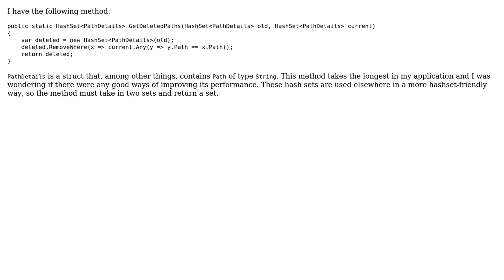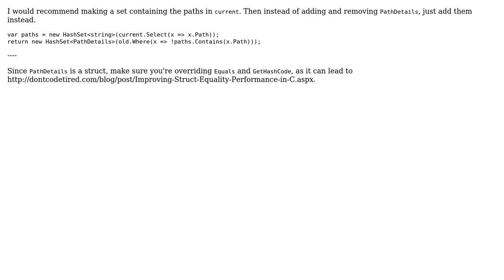Code Review: Optimizing this method (HashSet.RemoveWhere performance issue) (2 Solutions!!)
Code Review: Optimizing this method (HashSet.RemoveWhere performance issue)

With thanks & praise to God, and with thanks to the many people who have made this project possible! | Content (except music & images) licensed under CC BY-SA | Music | Images & others | With thanks to user mjolka user Heslacher user Alexandru and the Stack Exchange Network Trademarks are property of their respective owners. You are responsible for your own actions.